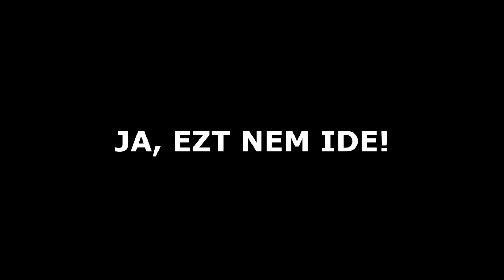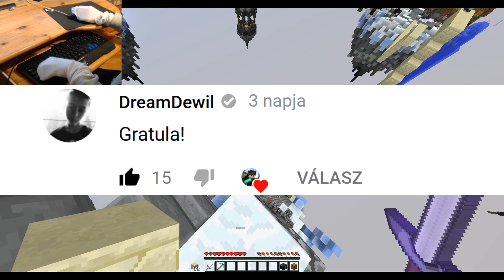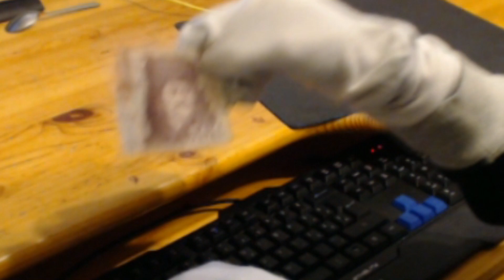BEDWARS ZOKNIVAL A KEZEMEN KIHÍVÁS! - LegendaryMC w/ Ati, Aronkiss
Sziasztok! Köszönöm szépen, ha adtok nekem videóötleteket!
Elérkeztünk a következő LegendaryMC Bedwars Kihívás részhez, amelyben végtelen nevetéssel fogok zoknival a kezemen játszani! Jó szórakozást :D
Kihívás ötletadója ==--== PerfectDM
► Zenék:  ◄
[ Intro ] Luminox - Bomba
► Elérhetőségeim ◄
►► [CSAK FONTOS ÜGYEKRE, NEM CSEVEGÉSRE!] ◄◄
★ Skype: rredstonecraftstudio
★ Facebook: Kása Roland (Minecraftos profilkép)
★ TS3: RolixRedstone
★ LegendaryMC: RolixRedstone
► Gépem paraméterei ◄
★ Processzor: Intel Core i5-2320
★ Memória (RAM): 8 GB
★ Videokártya: NVidia GTX 750 TI
★ 64 bit

★ Egér: Shark Zone M50
★ Billentyűzet: Hama uRage Lethality
★ Facecam: Logitech HD Pro Webcam C920
★ Mikrofon: RH Sound UM900
► Videókészítés ◄
★ Felvevő és streamelő program: XSplit Broadcaster
★ Szerkesztő program: Sony Vegas Pro 12
► Egyéb inforrmációk ◄
★ A FyreTeam klánba nincs tagfelvétel
★ Általam használt texture pack: RolixPack v3
★ A nyár 1. napján nyíló szerverünkre MAJD lesz TGF :)

 RolixRedstone™  -  2018